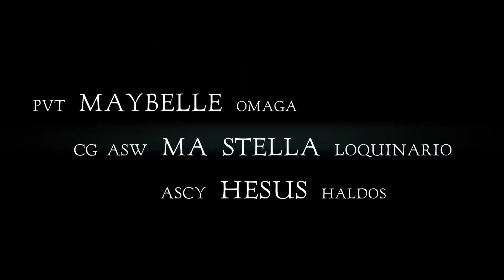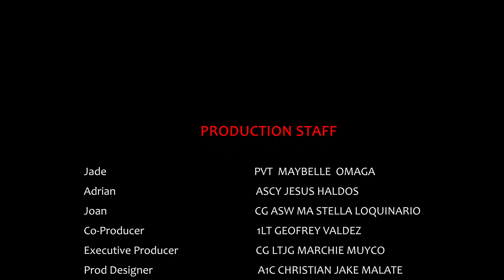HALIK SA HANGIN - Short Film by Group 3 of SMPDMT Class 20-23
The characters, events, and scenarios portrayed in this story are the product of the student's imagination and are entirely fictional. Any similarities to real individuals, living or deceased, or actual occurrences are purely coincidental. This work is a product of fiction and should not be construed as portraying real people or events.

This video is a product of SMPDMT Class 20-23 of AFP CMO SCHOOL, CRSAFP as part of their Product Development Module.